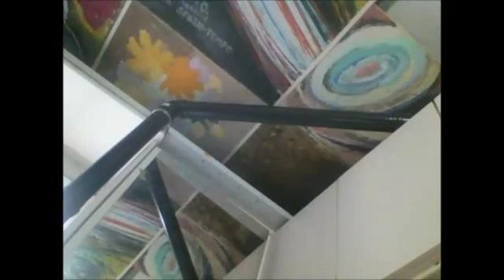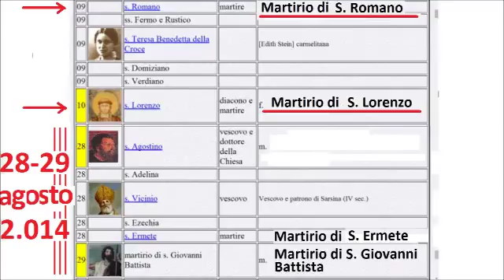Un nuovo S. LORENZO, il 28-29-8, a Saronno SACRIFICATO... da un ROMANO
Il Soldato di Roma preferì gli tagliassero la testa pur di non perdere la testa,. come coloro che - arrostiti ben bene da Satana - desideravano che anche San Lorenzo fosse cucinato a dovere come loro.
Stavolta un generosissimo LORENZO si è mosso da sé, quando, nel suo cortile, sembravano prevalessero le ragioni spietate di una cattiveria fine a se stessa, sorte contro il Cristiano Romano, e le parti si sono letteralmente invertite. Come in quel tempo fu un Romano a dissociarsi, a favore di San Lorenzo, stavolta è toccato ad un Lorenzo di volere entrare in azione a favore di un Romano verso il quale sembrava essere bandito ogni buon senso dell'umanità...
E' accaduto proprio nei giorni in cui, nel quartiere Cassina Ferrara, si celebrava il martirio di quel Giovanni Battista non a caso DECAPITATO come lo fu SAN ROMANO. Il Battista è il Santo Patrono di questo luogo in cui io, Romano Amodeo, sono quel DESERTO UMANO in cui ha trovato rifugio la SEDE DELLA SAPIENZA, dopo che - come scritto in Apocalisse, 12-6 - Gesù è stato "rapito in cielo", dopo esser tornato fin dal 1940 nell'attesa sua Parusia. Tornato... non fu RICONOSCIUTO DA NESSUNO, per la solita attesa di un suo ritorno nella POTENZA anziché nella UMILE SERVITU' di chi ASSUME PERSONALMENTE STAVOLTA PERFINO IL PECCATO, per vincerlo IN SE STESSO e debellarlo a favore di tutti. E' stata così rimossa quella ECCEZIONE che aveva reso il primo Gesù Cristo fondamentalmente diverso da ogni uomo che nasce nel suo PECCATO ORIGINALE. E' stata rimossa per ben 72 anni di vita SENZA ALCUN RICONOSCIMENTO e SENZA ALCUNA RICONOSCENZA, dal lontano 4-6-40 e fino al 21-12-12 in cui il Figlio è stato di nuovo "rapito in cielo".
Ora è restata solo la SEDE DELLA SAPIENZA, in quel DESERTO UMANO costruito da Dio e in cui essa ha trovato rifugio.
E ogni tanto, eventi come questo qui narrato sono voluti dalla Divina Provvidenza. Anche Romano Amodeo qui è stato decapitato dalla sua Chiesa che pur celebra un Santo Decapitato dopo una famosissima danza dei sette veli.